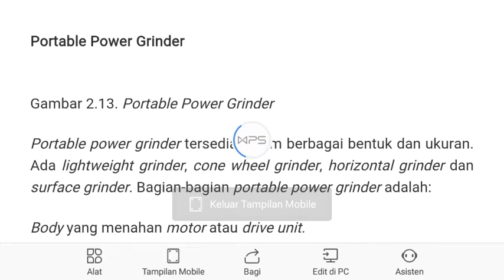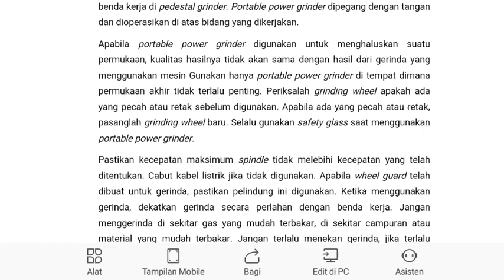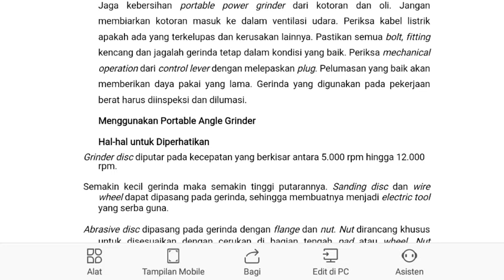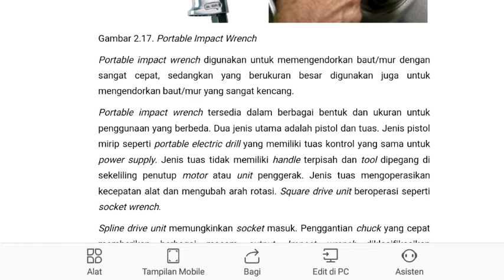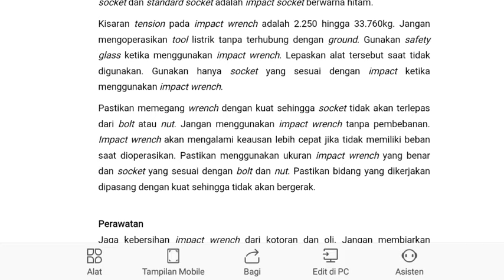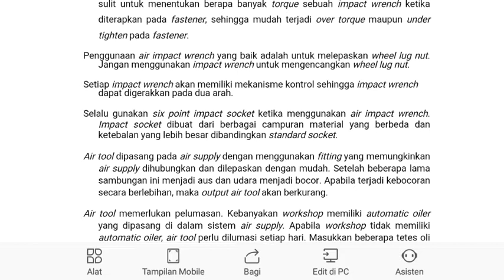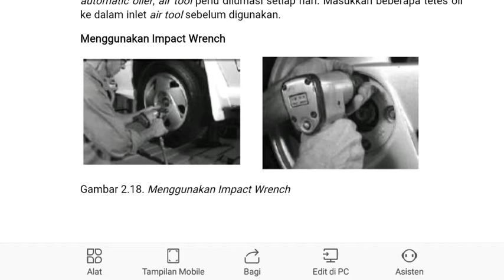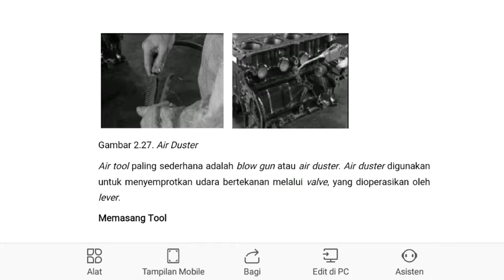Power Tools Bagian 3 - Abdullah Darrussalam